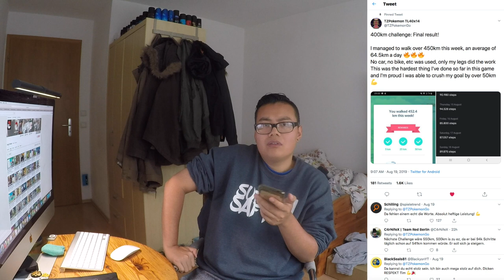Über 450km in einer WOCHE gelaufen & heute Abend kommt JIRACHI?!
euda heute wird etwas krasses von Niantic angekündigt
aber ich tippe drauf dass einfach Jirachi für alle kommt
schaut um 21 Uhr im Livestream vorbei um Live mit dabei zu sein!
ausserdem hat der Kollege TZ diese Woche einfach über 450km geschafft